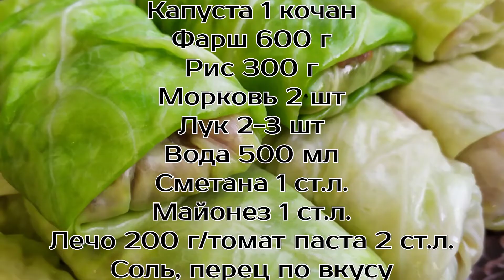Как приготовить ГОЛУБЦЫ ИЗ КАПУСТЫ С ФАРШЕМ И РИСОМ? How to cook cabbage rolls with meat and rice?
Капуста 1 большой кочан
Лечо 200 г/томат паста 2 ст.л.

•У капусты вырезаем кочерыжку и, обваривая в кастрюле с водй, по очереди снимаем все листья.
Для начинки:
•Рис заливаем кипятком и накрываем крышкой. Оставляем минут на 30, можно больше.
•Обжариваем лук и морковь.
•Сливаем лишнюю воду с риса. Смешиваем остывшие рис и пережарку с фаршем, добавляем соль и перец. Хорошо вымешиваем.

Для соуса:
•Смешиваем сметану, майонез и лечо, добавляем соль и воду. Перемешиваем венчиком или блендером, тогда соус будет более однородным. Лечо можно заменить на пару столовых ложек томат пасты.

•На капустный лист кладем начинку и сворачиваем.
•Голубцы обжариваем с двух сторон на сковороде с растительным маслом, так они будут вкуснее.
•Заливаем соусом и будем тушить на медленном огне под крышкой 40-60 минут, это зависит от жесткости капусты.

Приятного аппетита!

Recipe:

Cabbage 1 large head of cabbage
2-3 onions
Lecho 200 g / tomato paste 2 tbsp

We cut out the stalk of the cabbage and, boiling it in a saucepan with water, remove all the leaves in turn.

For filling:
Fill the rice with boiling water and cover with a lid. We leave for 30 minutes, as much as possible.
Fry onions and carrots.
Drain excess water from rice. Mix the cooled rice and overcooked with minced meat, add salt and pepper. We knead well.

For the sauce:
Mix sour cream, mayonnaise and lecho, add salt and water. Mix with a whisk or blender, then the sauce will be more uniform. Lecho can be substituted for a couple of tablespoons of tomato paste.

Put the filling on the cabbage leaf and roll it up.
Fry cabbage rolls on both sides in a pan with vegetable oil, so they will be tastier.
Fill with sauce and simmer under a lid for 40-60 minutes, it depends on the hardness of the cabbage.

Bon Appetit!